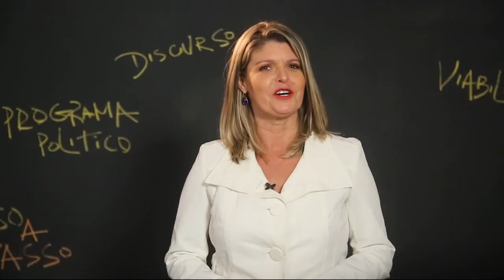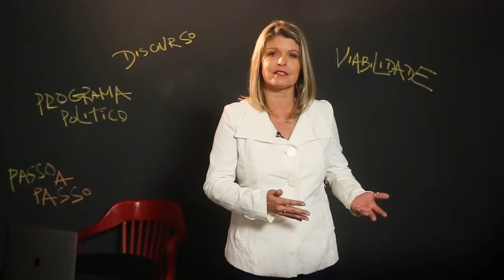Reel Mentoria para MKT